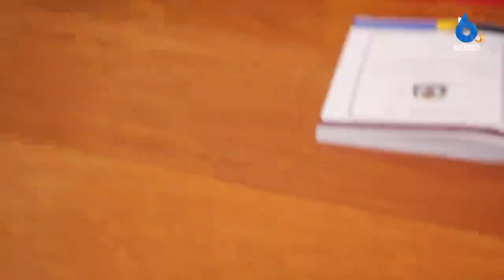Dakika 15 za Chalamila akikabidhiwa ofisi /nimefanyiwa ukarabati sasa ni mpyaaa.......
Aliyekuwa mkuu wa mkoa wa Kagera Meja Jenerali Charles Mbuge amemkabidhi Rasmi ofisi kwa mkuu wa mkoa mpya wa Kagera Albert chalamila katika hafla fupi iliyofanyika katika ukumbi wa ofisi ya mkuu wa mkoa kagera.

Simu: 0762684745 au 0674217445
Karibu sana